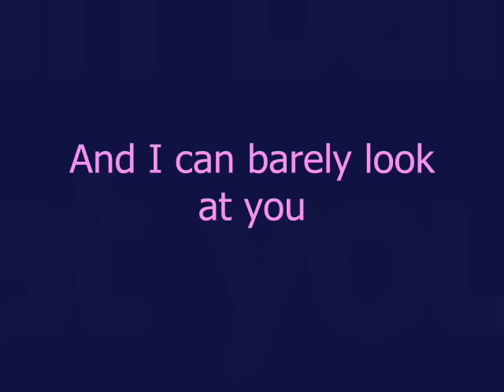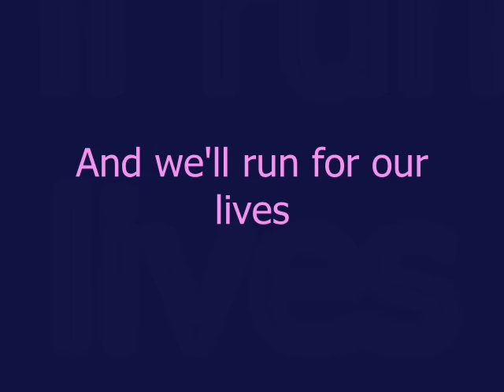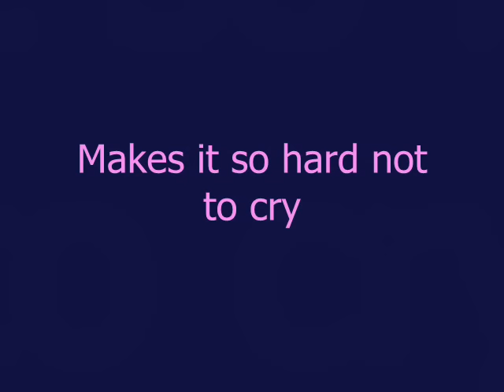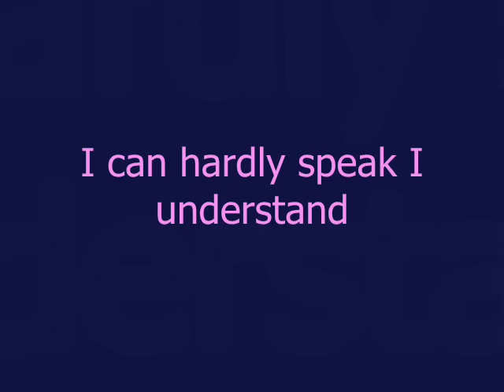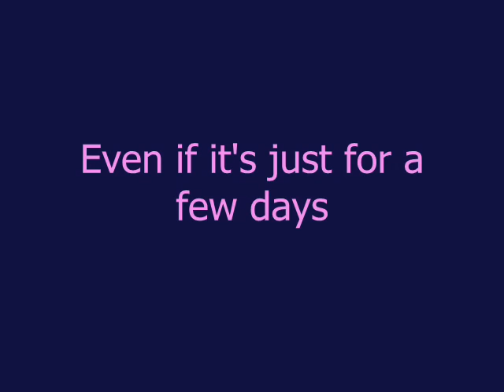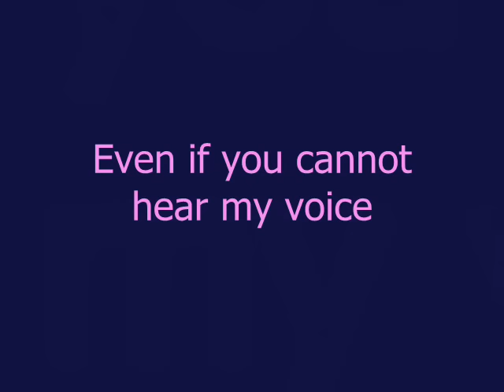Snow Patrol Run Lyrics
Lyrics For Snow Patrol Run